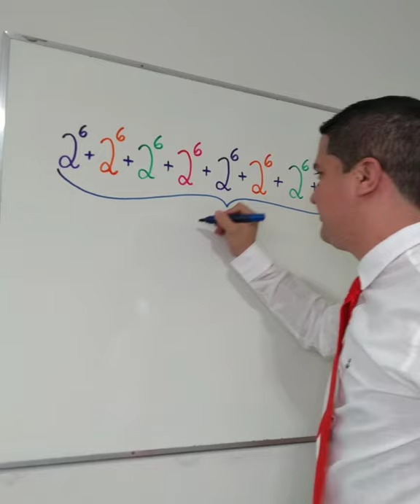Aprenda a resolver este exercício incrível com o Mr. Bean da Matemática!